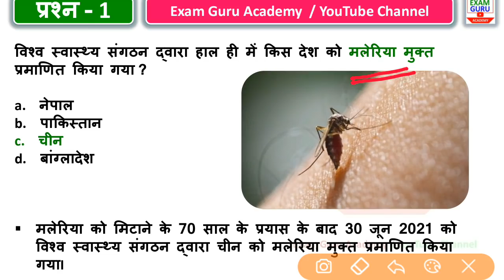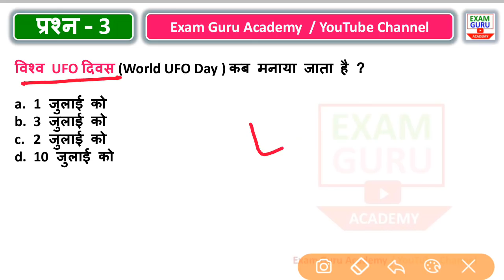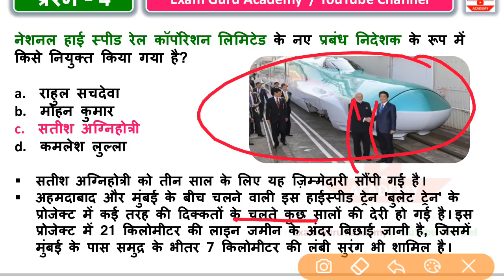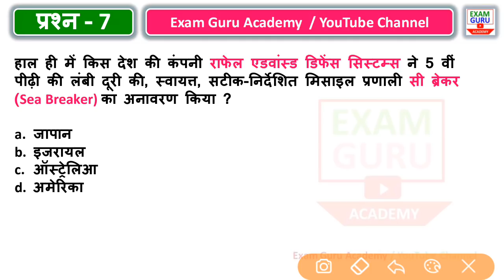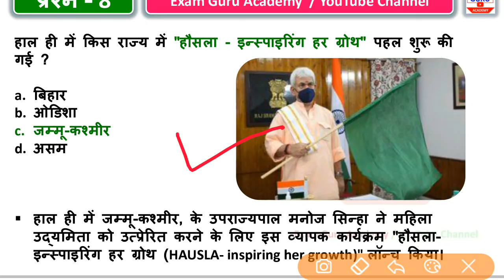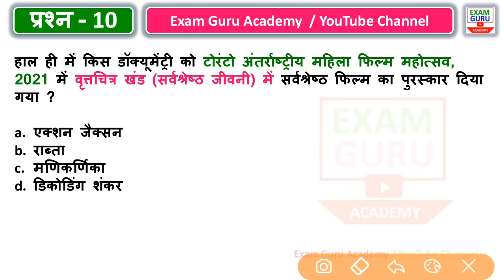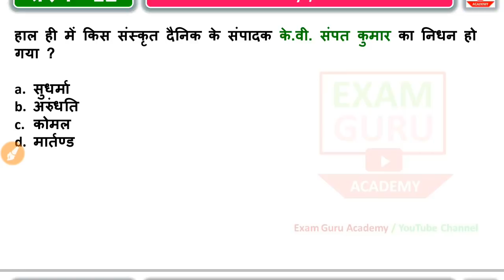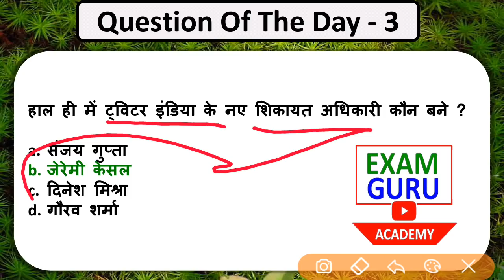3 July 2021 Daily Current Affairs | ExamGuruAcademy VijayGuptaSir /सभी प्रतियोगी परीक्षाओं के लिए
मई 2021 टॉप 75  current affairs //  जिसके बिना आपकी पढ़ाई अधूरी है // चवनप्राश वाले प्रश्न -चाट डालो

जनवरी से लेकर दिसंबर 2020 तक के सभी महीने के मंथली करंट अफेयर्स Free में डाउनलोड करे -